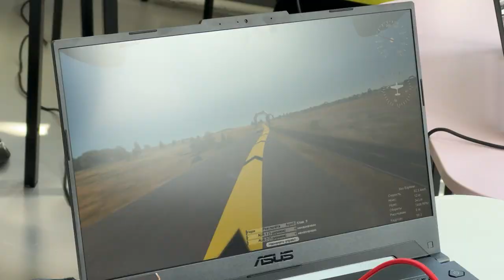Операторов дронов будут обучать в приморском колледже.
В Колледже машиностроения и транспорта во Владивостоке будут обучать новой специальности – оператор дронов. Первые 37 студентов уже начали обучение по специальности «Эксплуатация беспилотных авиационных систем», а еще 25 человек приступят к учебе в сентябре.